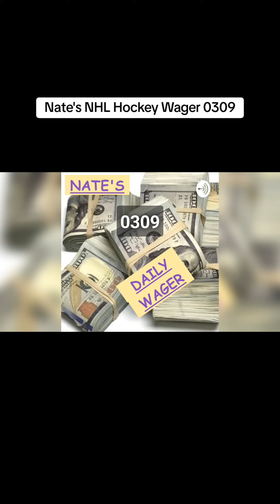Nate's NHL Hockey Wager 0309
Need an inspirational message, need a fantasy dispute solved, need me to talk trash to one of your buddies? Hit me up on Cameo

Nate's Daily Wager